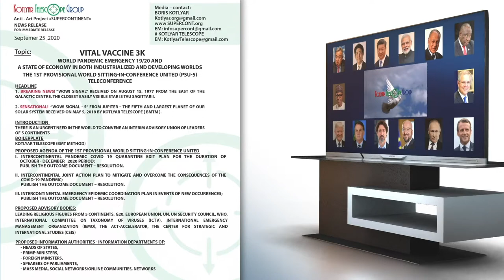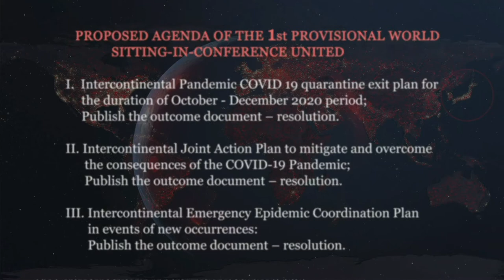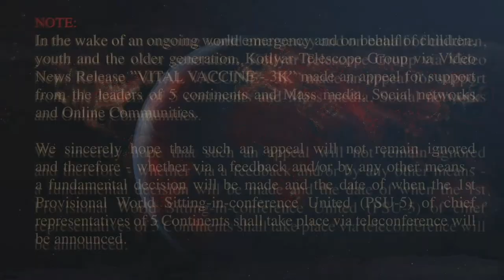B.Kotlyar. 10.11.20 Breaking News # 1.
KOTLYAR TELESCOPE GROUP
Anti - Art Project «SUPERCONTINENT»
1. Breaking News! “Wow! Signal” received on August 15, 1977, from the east
    of the Galactic Centre, the closest easily visible star is Tau Sagittarii.
2.  Sensational! “Wow! Signal - 5” from Jupiter – the fifth and largest planet of our Solar System received on May 5, 2018, by Kotlyar Telescope [ BMTM ]
Kotlyar Telescope (BMT Method)  Intellectual Property:
Kotlyar B.Sc., (Dr. B. Well) “BMT Method” #493454,
Canada Intellectual Property Office August 22, 2001
    On May 5, 2018, after 18 years of work, we received a radio signal of extraterrestrial origin.
It is symbolic and significant that we received this signal in the period of Adulthood of the Third Millennium (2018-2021)
 We called it "Wow! Signal 5", theoretically the Wow! Signal 5 was sent from planet  Jupiter in the Milky Way Galaxy - the largest planet in the Solar system ...similar to the "Wow! Signal", received on August 15, 1977, by Ohio State University's “Big Ear” radio telescope in the United States,  from the east of the Galactic Centre, the closest easily visible star is Tau Sagittarii. (Wikipedia)
In 2018 we started decoding the Wow signal 5 and this process is fully completed.
In the coming days, we will provide and bring all the materials to your attention.
The information part of the project will consist of reliable data of the Wow! Signal 5 and complete decoding.
The decrypted signs amaze the imagination and sometimes resemble utopia.
We were thinking of how to present video, text files correctly, and create an Anti -Art Project  - the Project about utopia and anti-utopia.
P.S. We, the authors of "Utopia" have an evidence base.
Studying the documents, we paid attention to the facts of coincidence.
Today, it's time to share two facts - one axiom.
   Wow! Signal was received on August 15, 1977 In world scientific circles they reacted with great doubt and did not bother with spending much time on decoding.
Meanwhile…
USA - Three Mile Island Accident - March 28, 1979
Soviet Union - Chernobyl disaster was caused by a nuclear accident that occurred on Saturday, April 26, 1986.
Japan - Fukushima Daiichi nuclear disaster - March 11, 2011
Is it a coincidence!?

Wow! Signal  5 was received on May 5, 2018
Decoded in March 2020
COVID-19 Pandemic
Public Health Emergency of International Concern on January 30, and a pandemic declared only on March 2020.
June 2020: the first phase of coming out of the quarantine regime, mass demonstrations of protest and vandalism in America and Europe.
September - October 2020 - COVID-19 Pandemic growing number of infected
What's next?